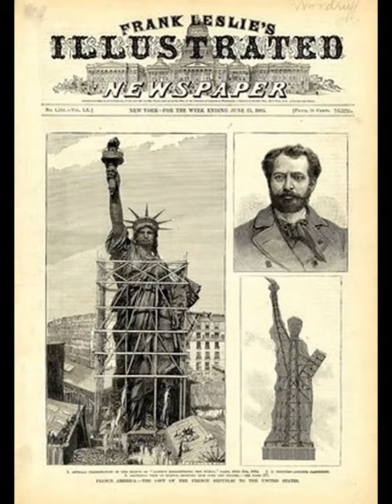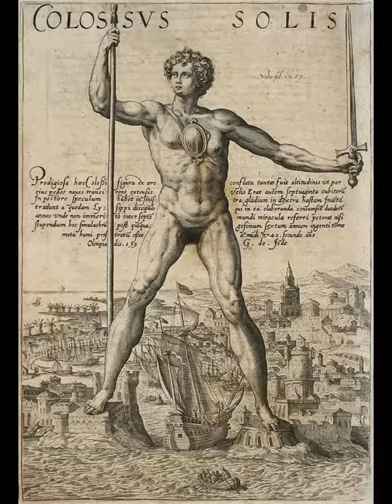Classical Old World Art & Architecture w/ feels | R e s e a r c h R e l a x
A history rich with lies, but abundant in culture, art and architecture. Lets take a look at some more of His-story in a easy slide. Sit back, relax, take your shoes off.

References

Music

Trips - Topher and Alex Elena

Lamoureux Orchestra 1930
Maurice Ravel

Dreaming in 432 Hz